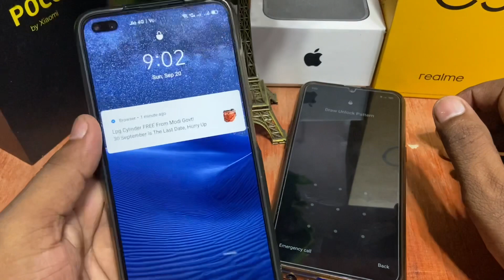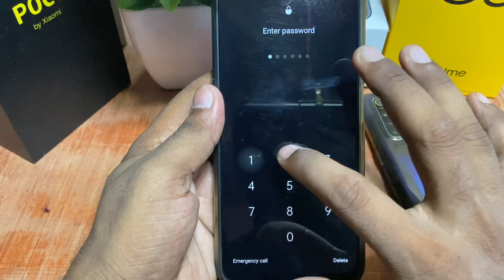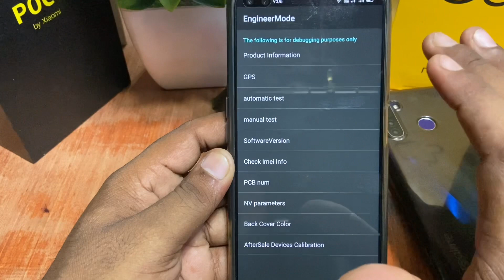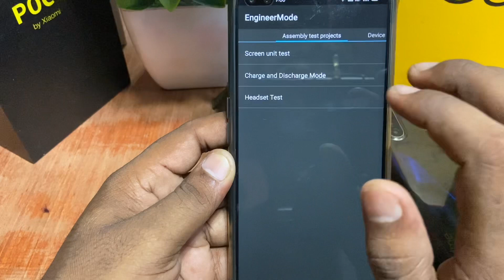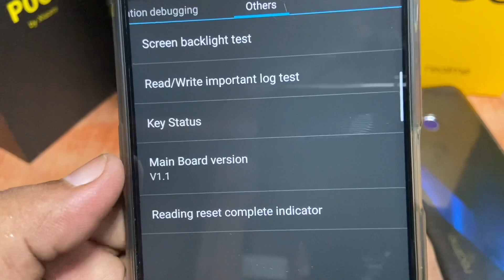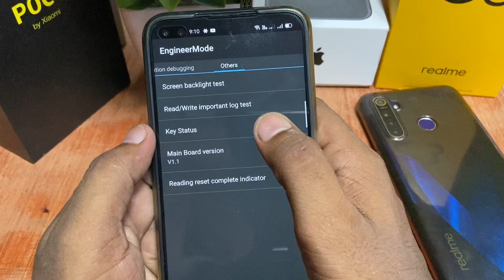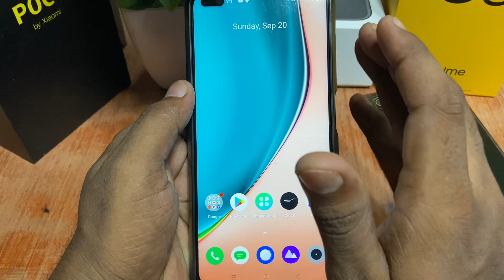Any Realme pattern unlock